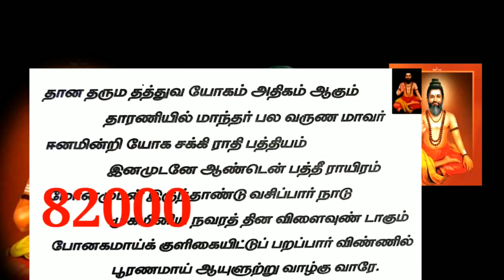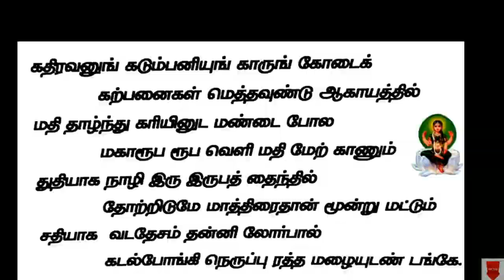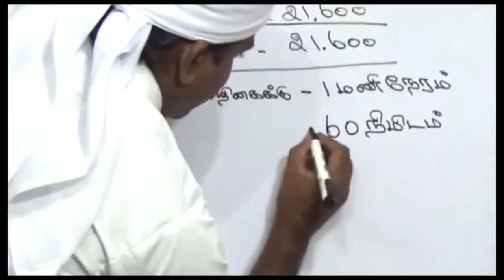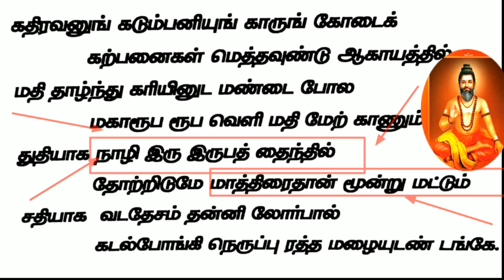Nostradamus Predictions & Siddhar & Ulagaiye Aazhaporan Thamizhan- part-.2. /Tamil/YouTube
Nostradamus Predictions & Siddhar & Ulagaiye Aazhaporan Thamizhan- part 1.2.3 /Tamil/YouTube
NOSTRADAMUS PREDICTIONS!!உலகை ஆள்வான் தமிழன் /PART-6 in Tamil/YouTube